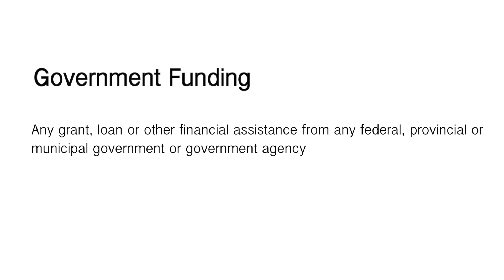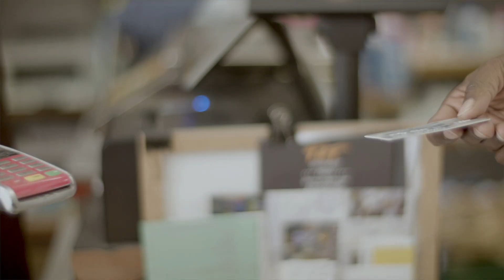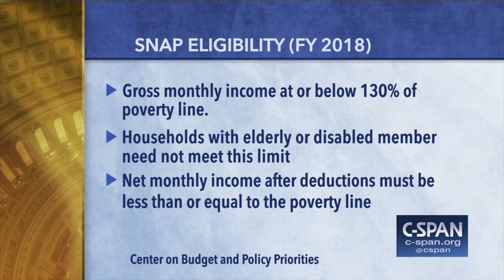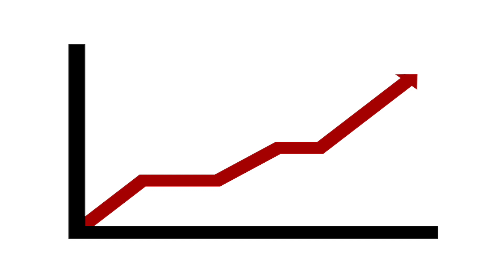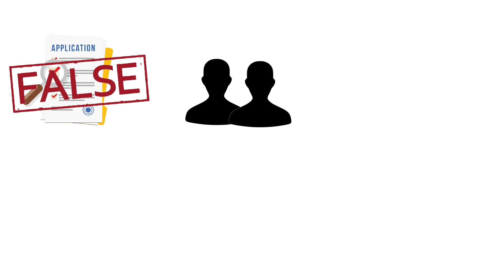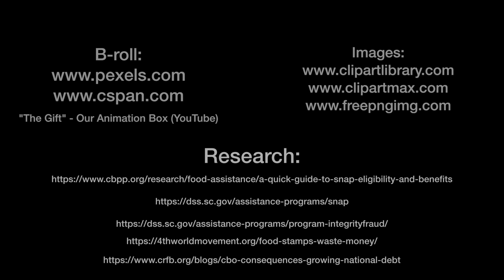The Gift That Never Gives-C-SPAN Student Cam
Everett Joyner
Tyson Stodghill